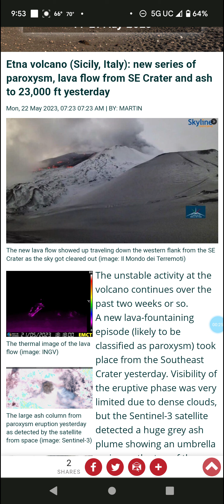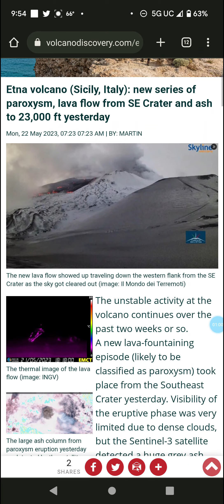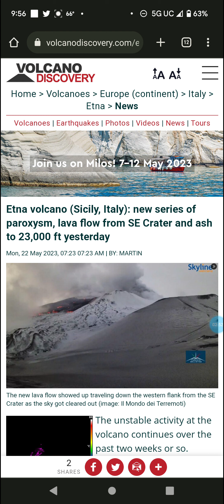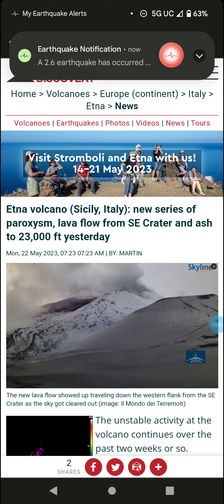Massive Eruption at Etna